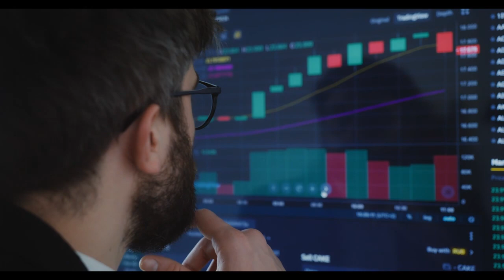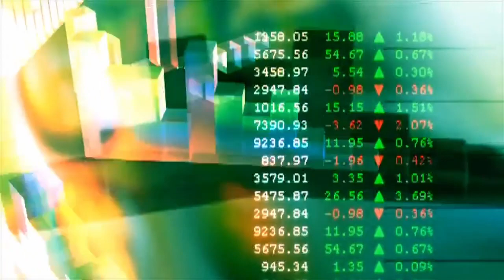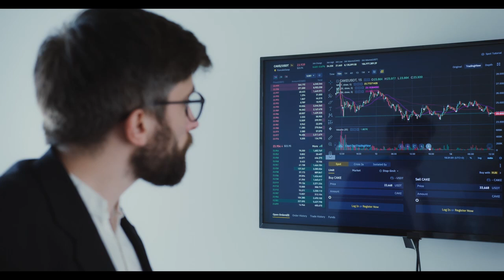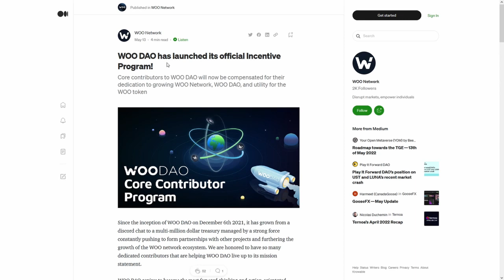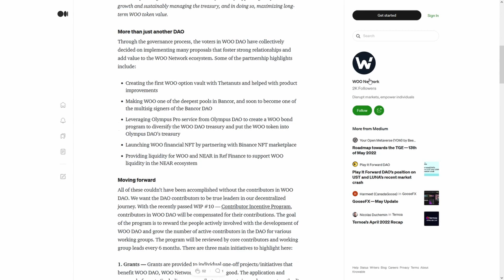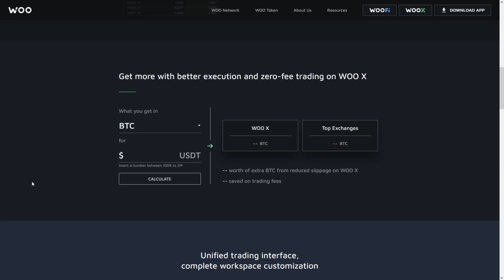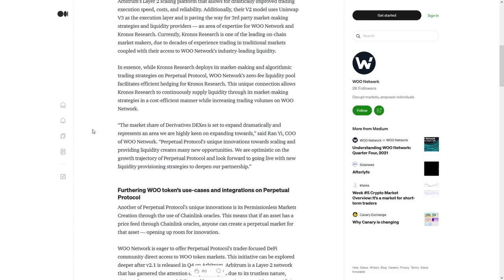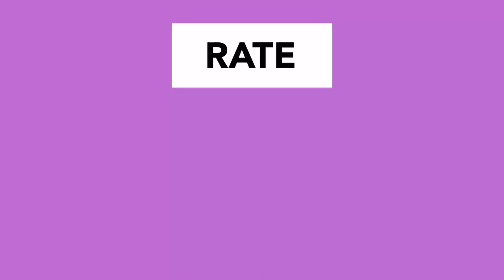Proton XPR BULLISH!🚀🚀 Jeff Bezos going to accept Crypto!!🚀🚀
Proton XPR BULLISH!🚀🚀 Jeff Bezos going to accept Crypto!!🚀🚀 PREPARE For The LARGEST Crypto PUMP...